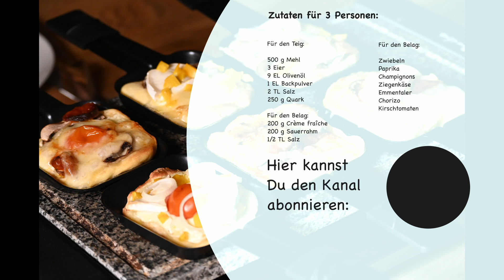Kochen am Tisch: Elsässer Flammkuchen aus dem Raclette-Gerät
Genau das richtige für die kommenden Abende, um in gemütlicher Runde zu Essen: Elsässer Flammkuchen aus dem Raclette-Gerät, direkt am Tisch gebacken - für jeden genau nach seinem Geschmack.